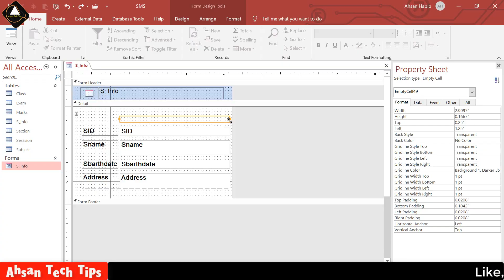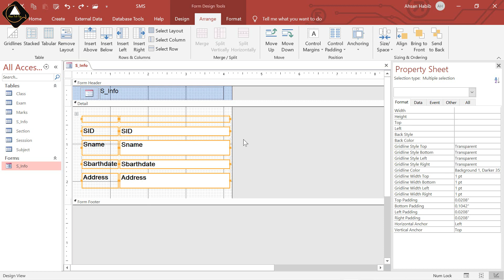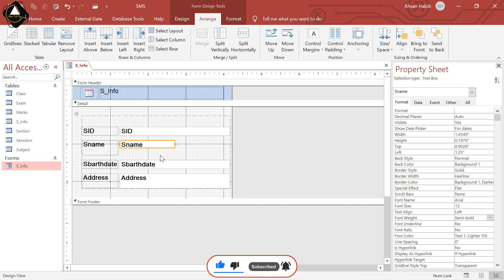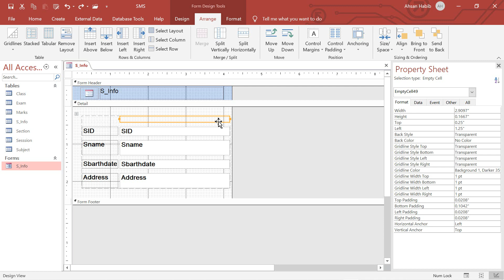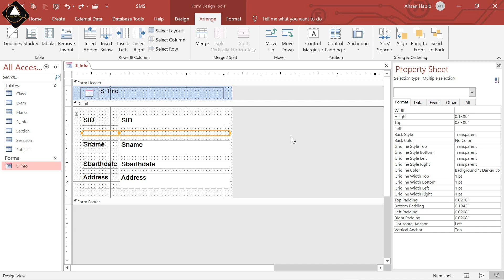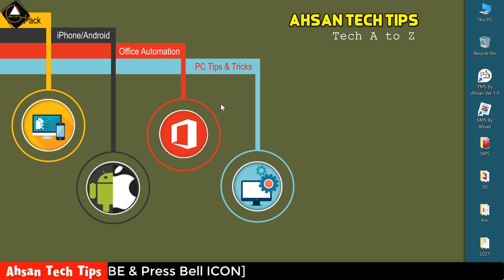65. MS Access Database A to Z in Bangla | MS Access Merge/Spilt Bangla | MS Access Bangla Tutorial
65. MS Access Database A to Z in Bangla | MS Access Merge/Spilt Bangla | MS Access Bangla Tutorial | Ahsan Tech Tips

About Part-65

In this Ms Access Bangla Tutorial Video. How to use Arrange tab Merge/Spilt ribbon bangla in Microsoft Access. ms access merge/spilt hidden Tips and tricks or trick in Bangla. ms access arrange tab merge ribbon bangla tutorial. ms access arrange tab spilt ribbon bangla tutorial. spilt vertically bangla. spilt horizontally bangla.

Supported Version: MS Office 2010, 2013, 2016, 365, 2019, 2021and higher version of MS Office.

Thanks For your Lovable Support
Regards,
Moh Ahsan Habib Anik
IT Expert